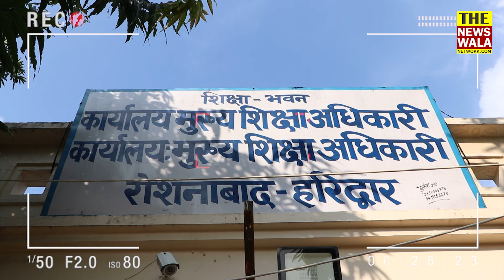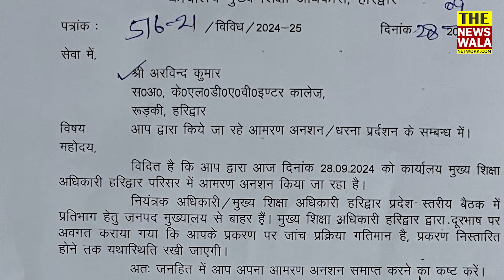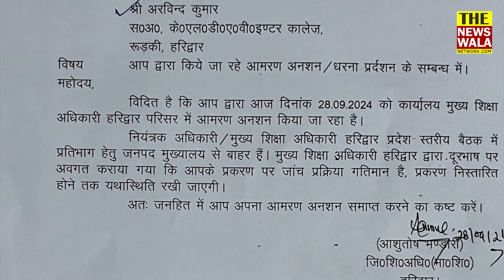आखिर क्यों करना पड़ा एक शिक्षक को शिक्षा विभाग में आमरण अनशन?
आखिर क्यों करना पड़ा एक शिक्षक को शिक्षा विभाग के सामने आमरण अनशन? देखें पूरा मामला क्या है?